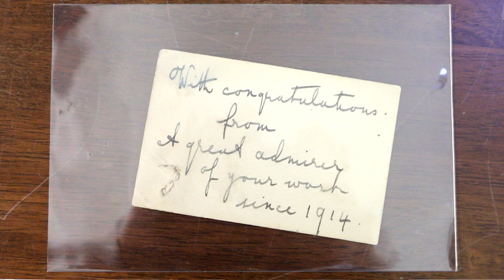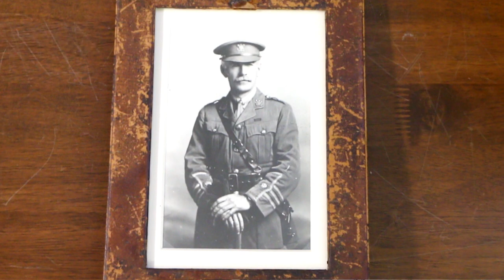The Royal Ballet School Special Collections - Ninette de Valois' career during the First World War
For Armistice Day, we spoke to Anna Meadmore, our Manager of Special Collections, about Ninette de Valois' career during the First World War and Anna showed us some very special items from our archive.